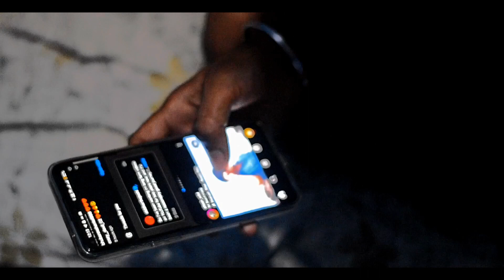IS IT MY LIFE ?